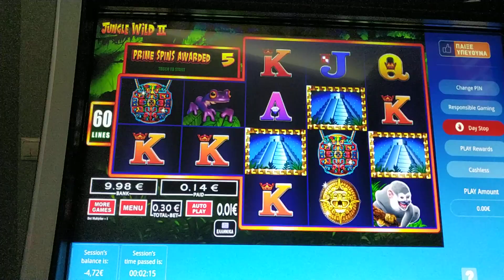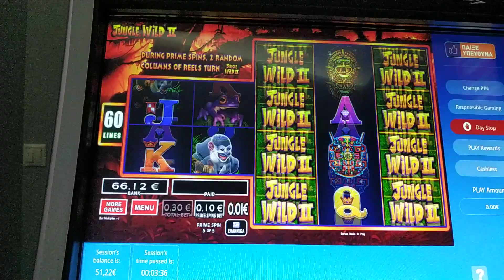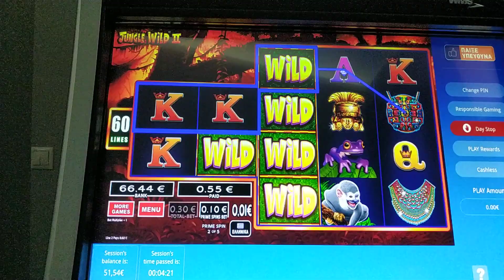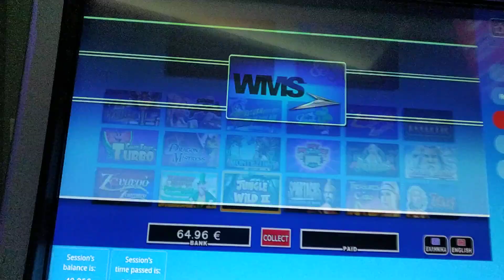Play Slots/🐒Jungle Wild II 🐒 2 BONUS BET 0.30€ 🤣🤣🤣🎁♏